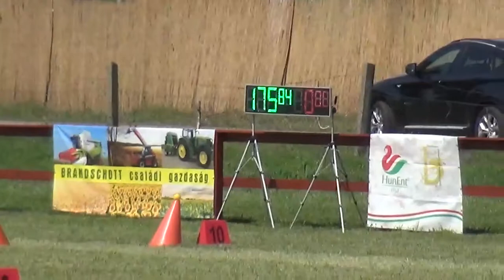Kristóf OSZTERTÁG (Hungary) - CAIO-A****, H2, Mélykút (Hungary), cones, 09.06.2019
OSZTERTÁG Kristóf (Magyarország) - CAIO-A , H2, Mélykút (Magyarország), akadályhajtás (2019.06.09.)
lovak/horses: 22A: Baccardi - 22B: Derrick D
segédhajtó/groom: ???
2:55.84